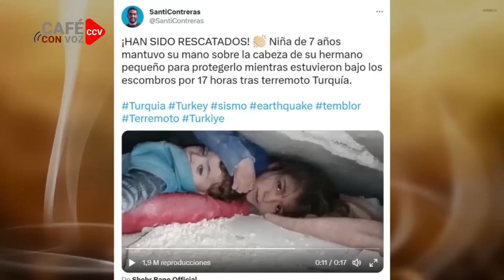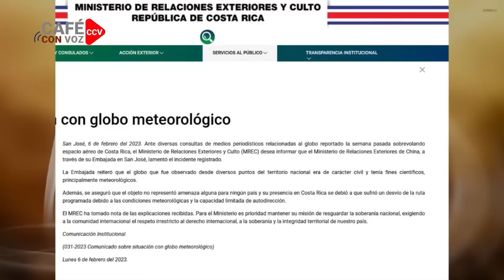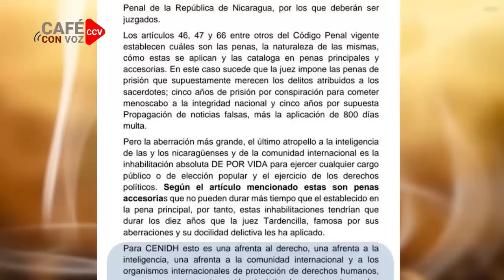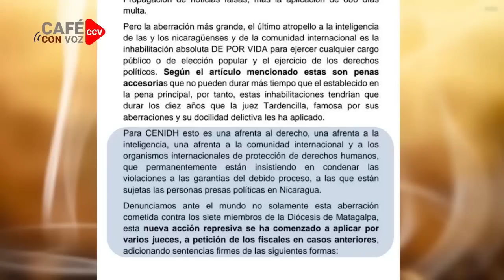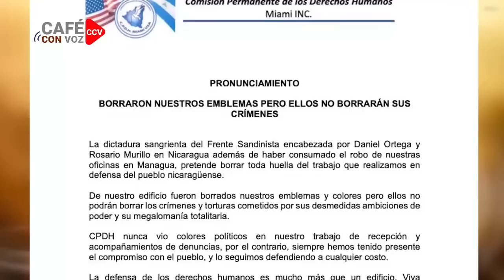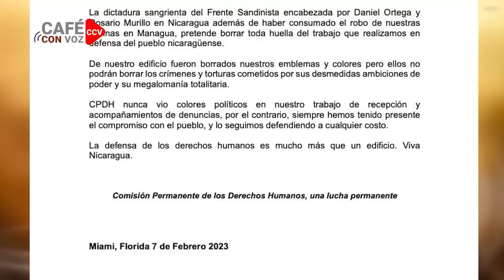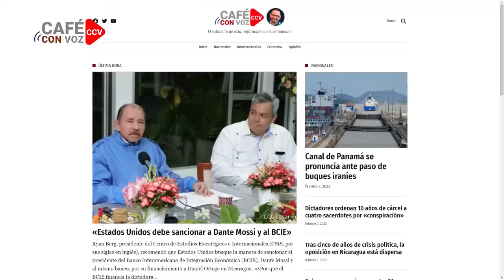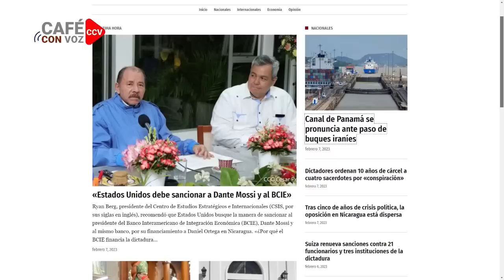CAFE CON VOZ | EN CONTEXTO CON LUIS GALEANO / 07 DE FEBRERO 2023